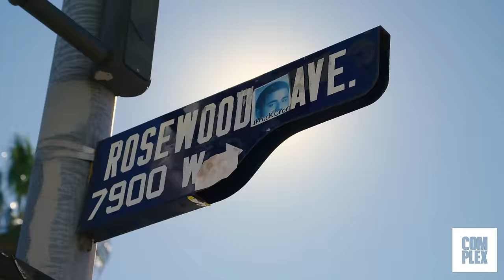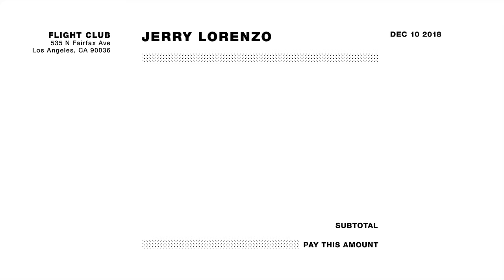Jerry Lorenzo Goes Sneaker Shopping With Complex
Fear of God designer Jerry Lorenzo goes Sneaker Shopping with Complex's Joe La Puma at Flight Club in Los Angeles and talks about his new Nike collaboration, growing up in peak Jordan era and working alongside Kanye West.